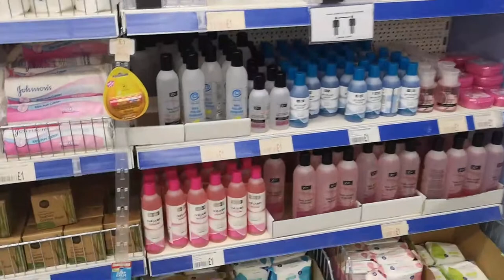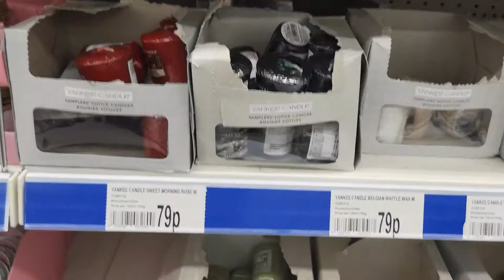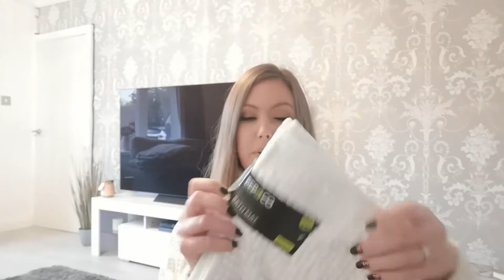Autumn Weekend Vlog | Pumpkin Picking, family time and homeware haul 🎃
Hiyaaa!!
Welcome back to my channel, I really hope you like this weekend vlog, we went pumpkin picking for the first time :) enjoyed some lovely homemade pub grub, went to a market, lots of family time and showed you all what's new in Poundland plus a haul!
I have linked below some of the makeup products I use day to day and I couldn't find the exact lashes I wore but I've linked a very similar pair for you!